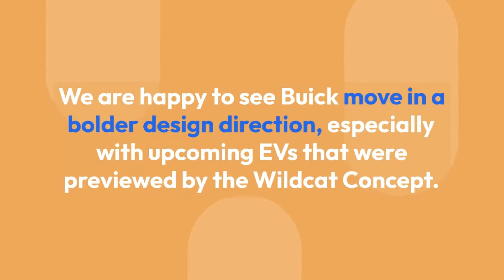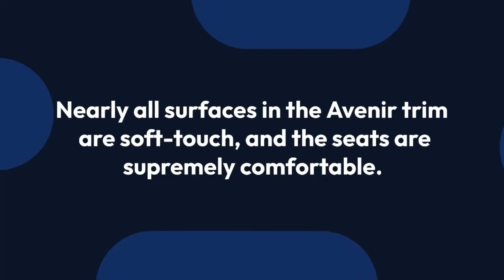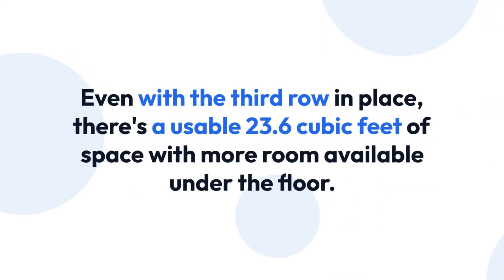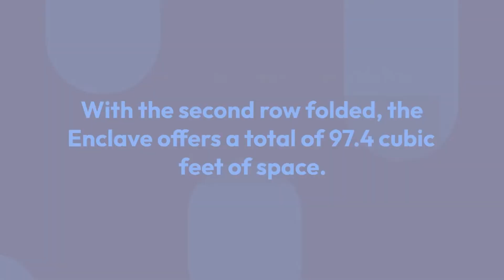2023 Buick Enclave Avenir First Look - The Best Crossover From GM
The most recent facelift, the Enclave was a pudgy-looking, forgettable thing that we wouldn't easily pick out from a field of soccer-mom wagons.

So, CarXRumor is a Independent Creators creator which aims to provide information about automotive news, especially cars.
🔔 If you are interested in automotive news like this, check our website for more info such as Release Date, Redesign, Change, Rumor
🔔 If you have any problem with copyright issues, or question please do not report me, take your time to contact us via mail, and we will response As Soon As Possible